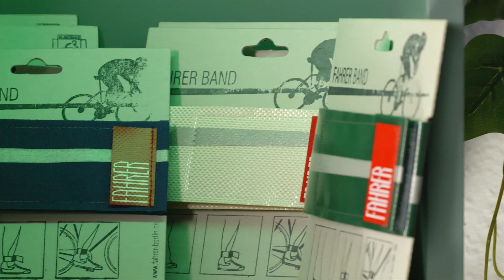Reflective Plus+ : FAHRER Berlin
Das BAND wird aus LKW- und Bootsplane recycled, begleitet euch im Dunkeln, und schützt eure Hose vor Kettenfett.
Solides Produkt, genau richtig für unsere PLUS Kollektion.